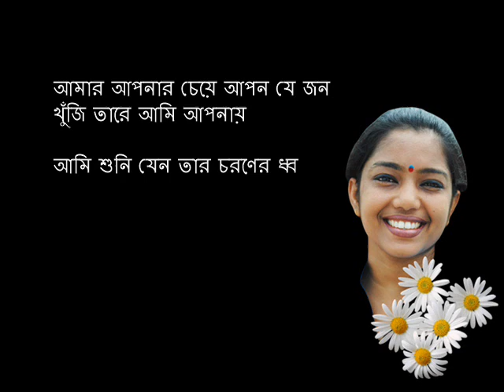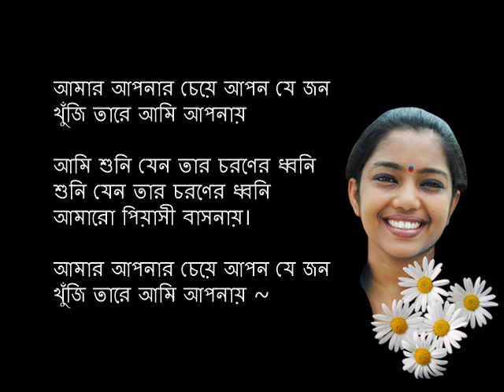আমার আপনার চেয়ে আপন যে জন (Āmāra āpanāra cēẏē āpana yē jana)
প্রেমের গান , ভালবাসার গান , হৃদয়ের গান , বিরহের গান , বাংলা গান , রবীন্দ্র সংগীত , নজরুল গীতি , আধুনিক বাংলা গান , মন ভালো করার গান।
(Love songs, songs of love, songs of heart, lyrics of Birh, Bangla songs, Rabindra Sangit, Nazrul songs, modern Bengali songs, mind songs to do good.)